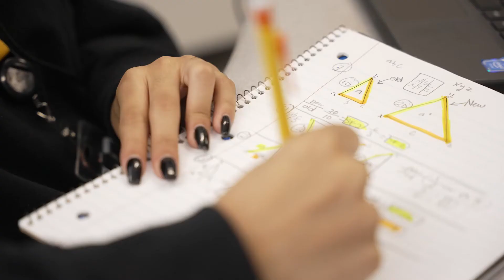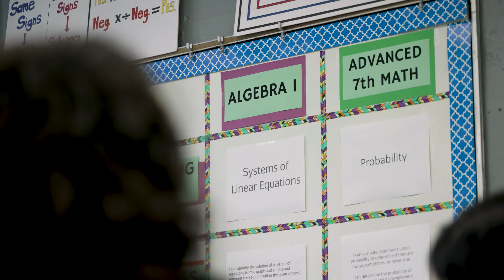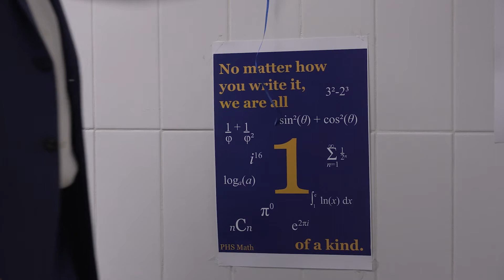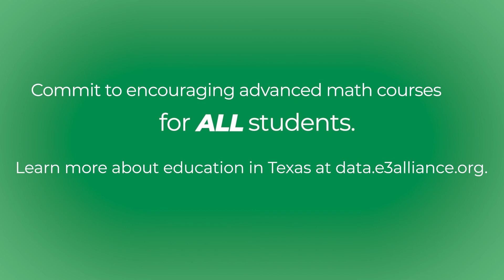Math Matters for Everyone | Educators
Students who take 2 math courses beyond Algebra 2 are 3 times more likely to graduate from college.

Commit to encouraging advanced math courses for ALL students.